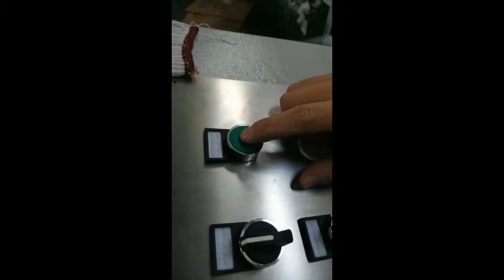Bubble film stretch wrapping machine & packing machine --FHOPE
The video shows the bubble film stretch wrapping machine operation process. After feeding the bubble film & stretch film place the package on conveyor pressing the botton to star wrapping.
The manufacturer of the bubble film orbital wrapping machine